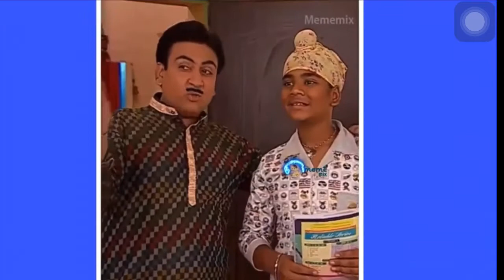Science ka logic by jethlala